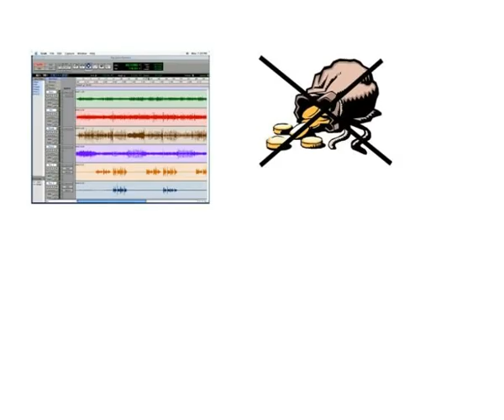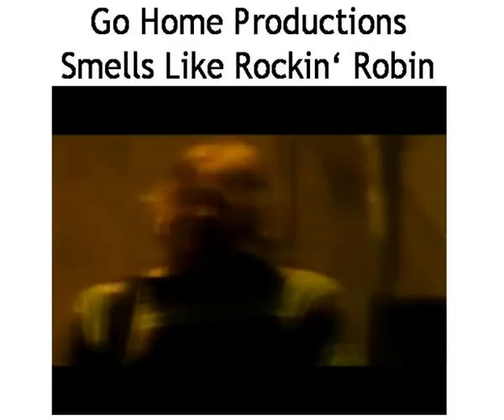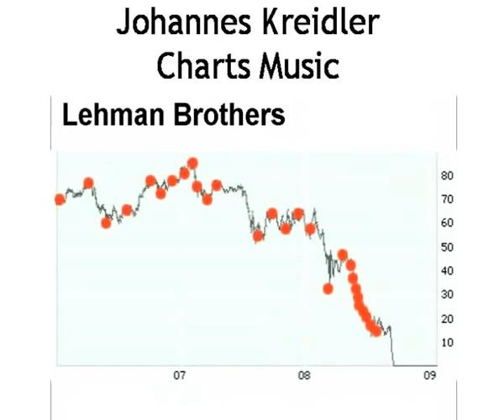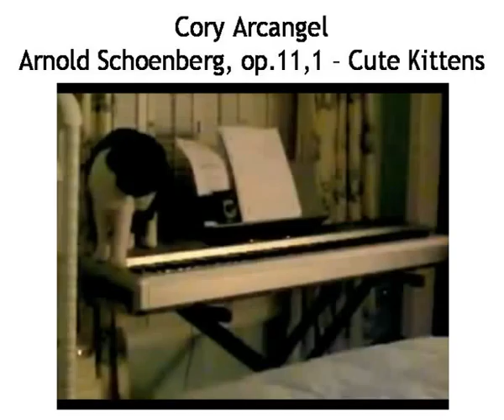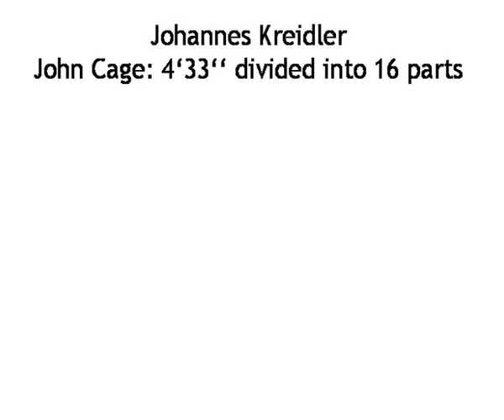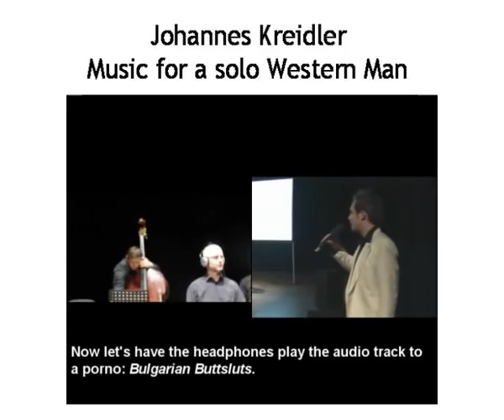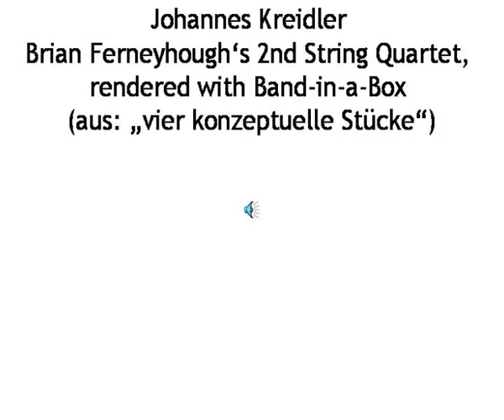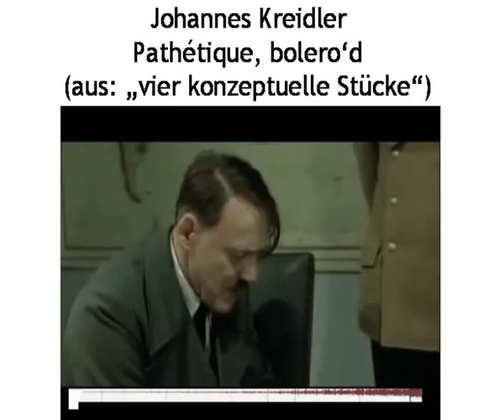Kunst im Netz: kreative Neudeutung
Vortrag von Johannes Kreidler, gehalten am 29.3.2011 an der Hochschule der Künste Zürich